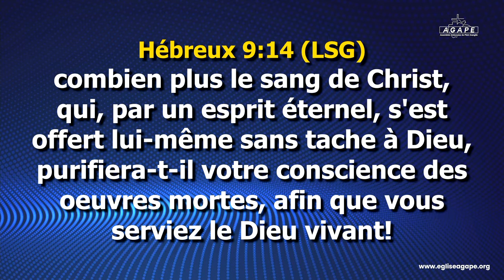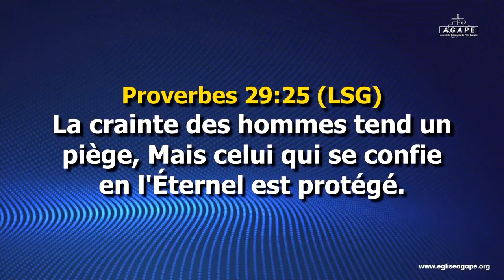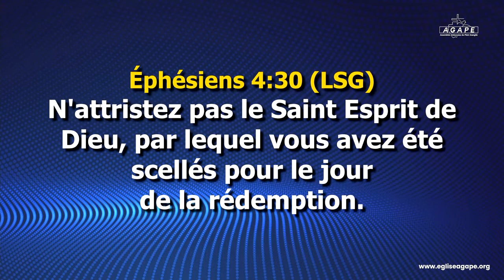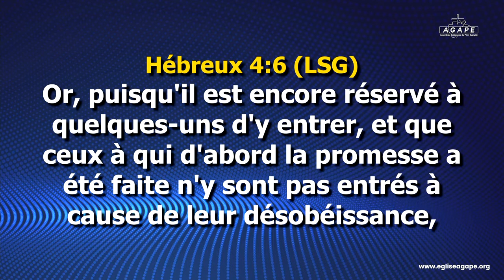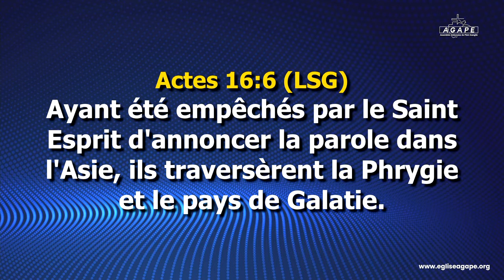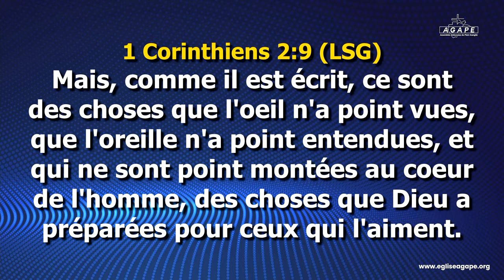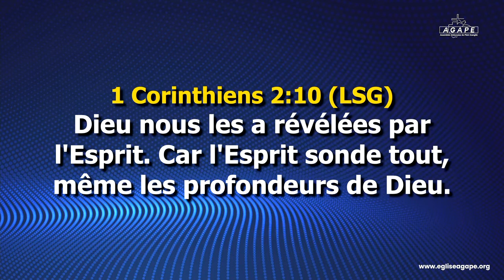Peter McKenzie : Le Ministère Prophétique Aujourd'hui ( Session 4/3 )